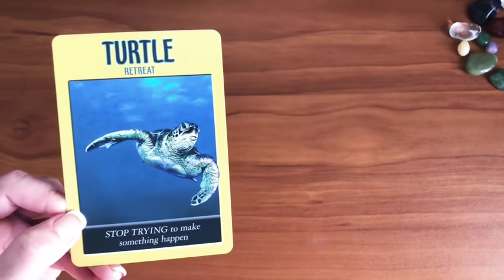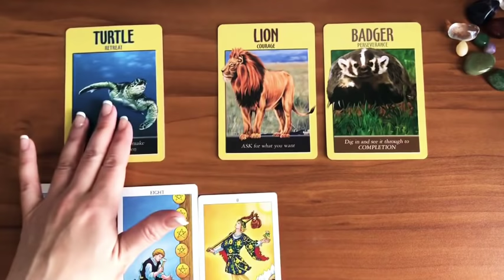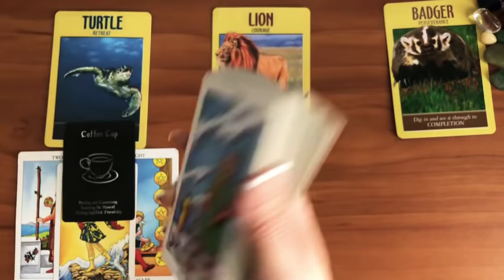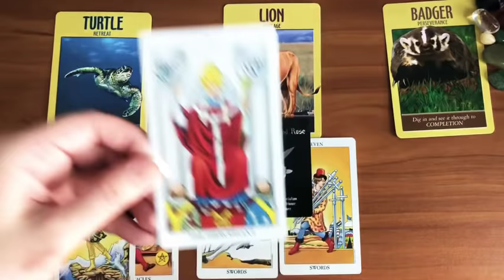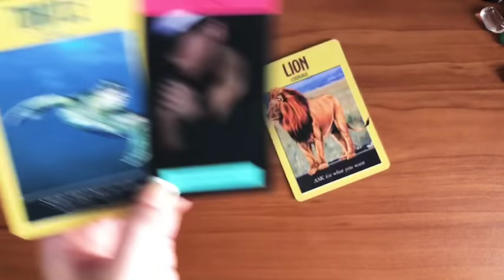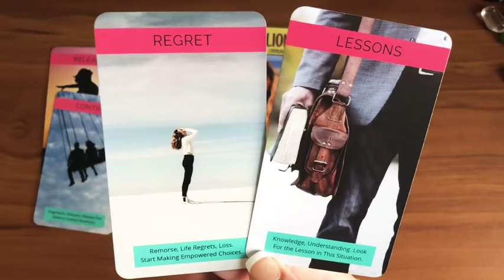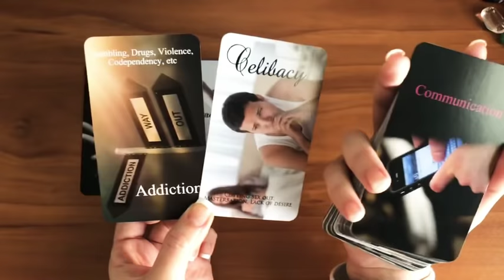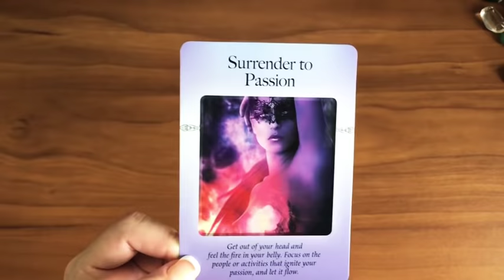😩DIVINE FEMININE, YOUR MASCULINE IS REGRETTING LOSING YOU😩Quarantine☢️Twin Flame Reading in Union!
Detailed Reading:
$75 for 1 hour (this can be a video recording or Skype video reading one-on-one with me)

Quick & Easy Tarot By Pamela Colman Smith

Mixed Emotions Therapy Cards By Petra Martin:

The Fool's Wisdom Oracle Cards By Sonia Choquette:

The Love Pack by Chuck Spezzano:

The Psychic Tarot Oracle Cards (original & not the other deck he has with the Heart) by John Holland:

The Psychic Tarot for the Heart Oracle Deck by John Holland:

Wisdom of the Oracle Cards by Collette Baron-Reid:

Fun de Siècle Kipper by Ciro Marchetti: